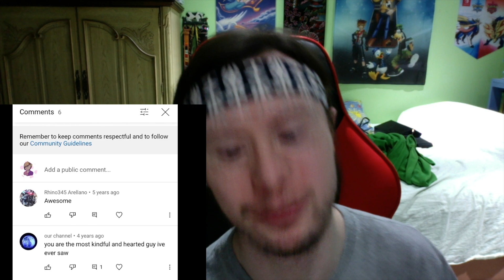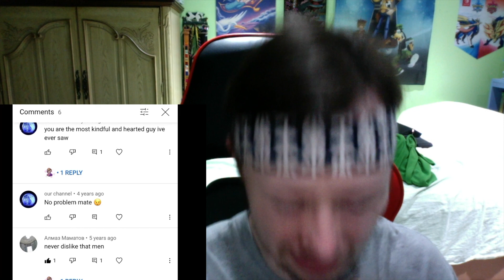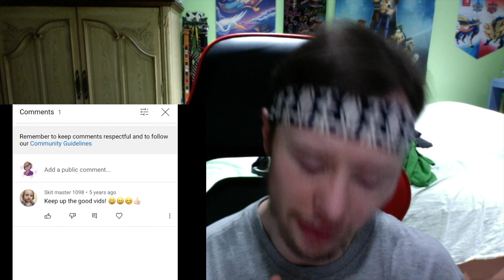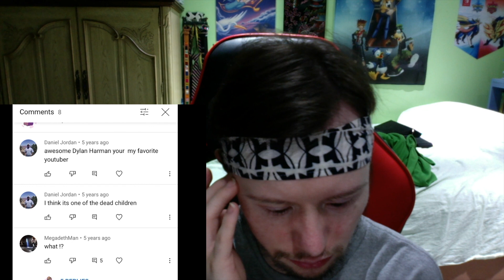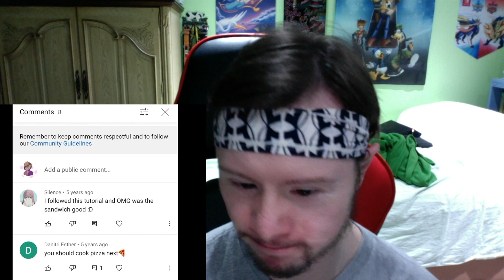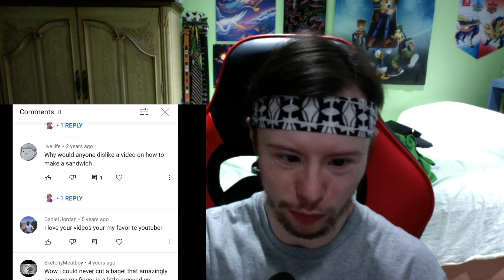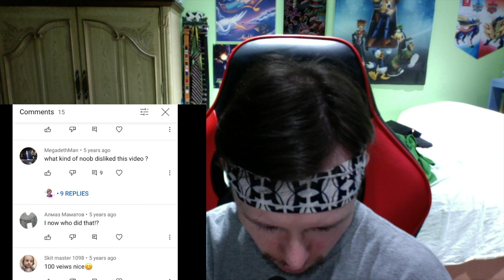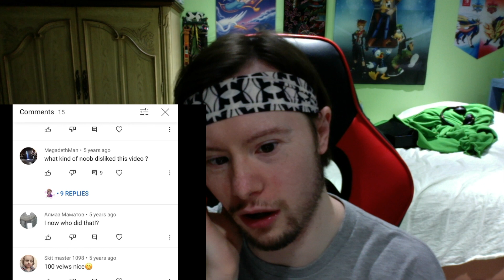YOU GUYS THE BEST COMMUNITY